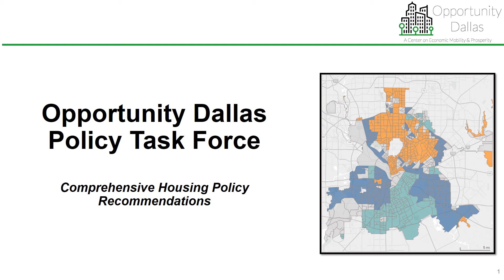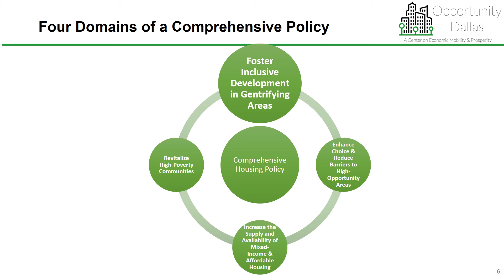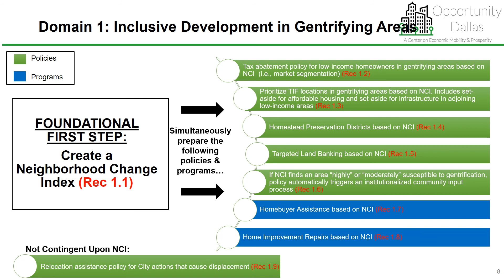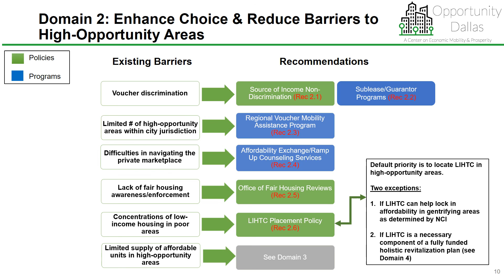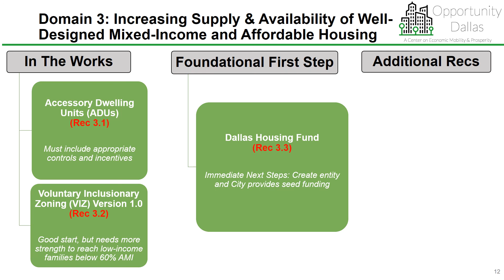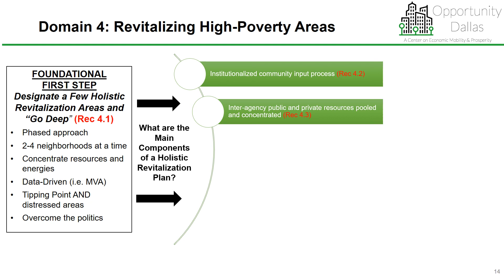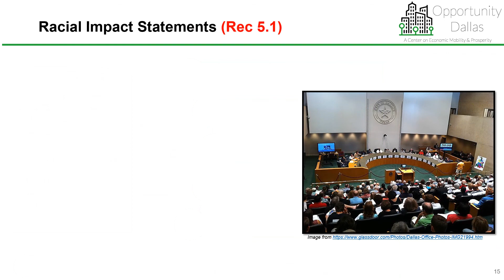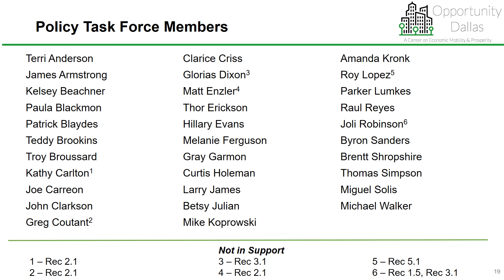Opportunity Dallas Comprehensive Housing Policy Recommendations